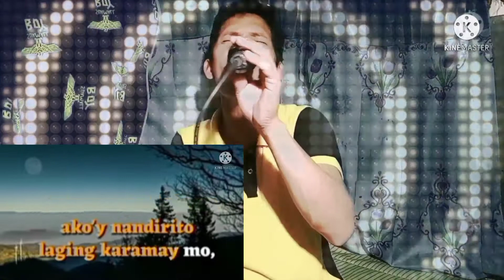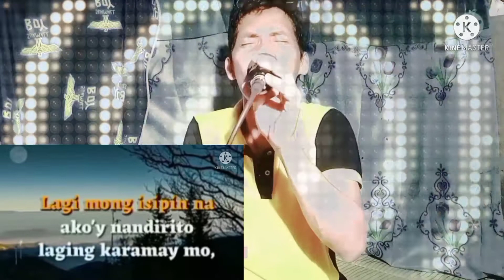MAGPARAYA- Rain Pigkaulan(cover) Eljhon Dalaguit Lipon